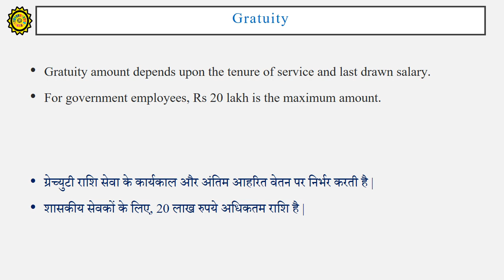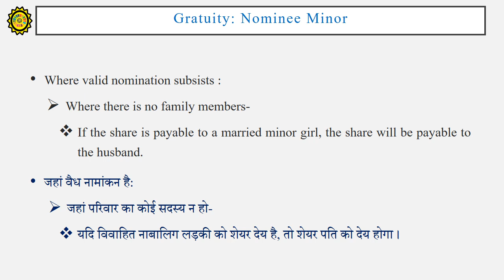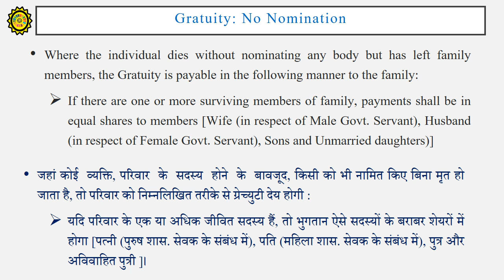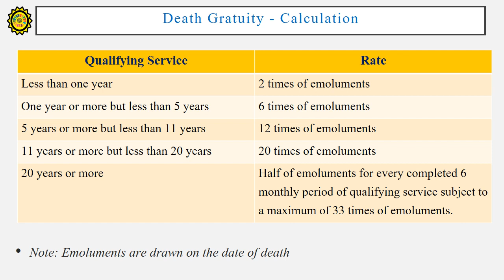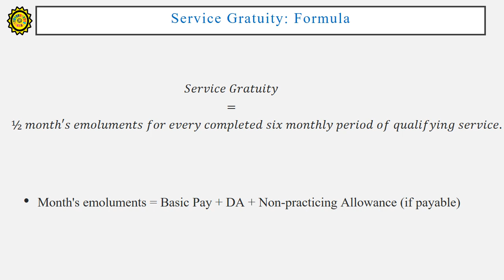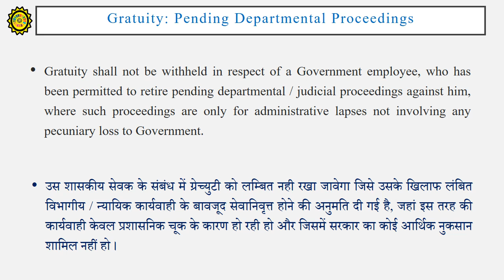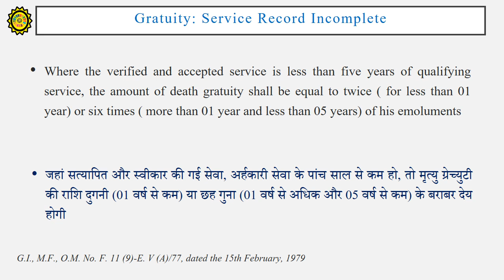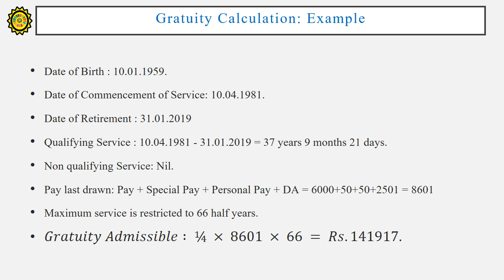उपदान / ग्रेच्युटी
Gratuity
ग्रेच्युटी वेतन का वह हिस्सा होता है, जो कर्मचारियों की सेवाओं के बदले एक निश्चित अवधि के बाद दिया जाता है।
यह सेवाओं के लिए एक कर्मचारी को दी गई अभिस्वीकृति का एक रूप है जिसे उसने प्रदान किया है।
ग्रेच्युटी राशि सेवा के कार्यकाल और अंतिम आहरित वेतन पर निर्भर करती है |
शासकीय सेवकों के लिए, 20 लाख रुपये अधिकतम राशि है |
Gratuity: Nomination
The Family member can be nominated nominate to receive the Gratuity –
Wife, in respect of Male Government Servant
Husband, in respect of Female Government Servant
Sons
Unmarried daughters
Widowed daughters
Father
Mother
Brothers below 18 years
Unmarried/Widowed sisters
Married Daughters
Children of predeceased son
जब ऊपर उल्लिखित परिवार का कोई सदस्य नहीं है, तो शासकीय सेवक किसी भी निकाय / ट्रस्ट सहित किसी को भी नामित कर सकता है।